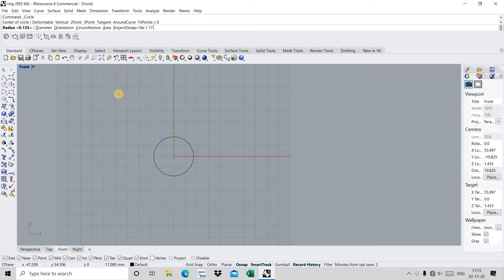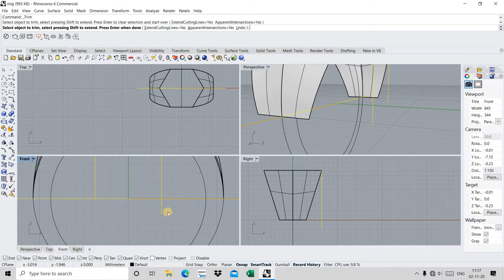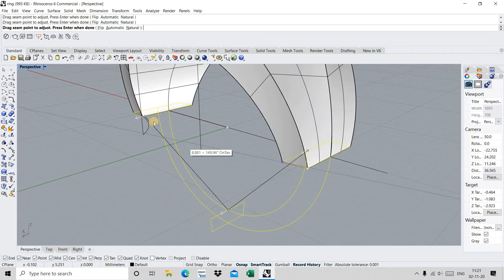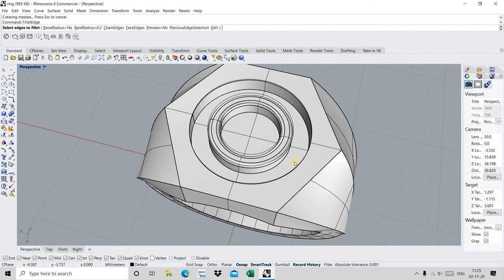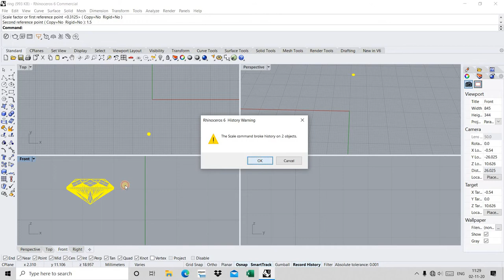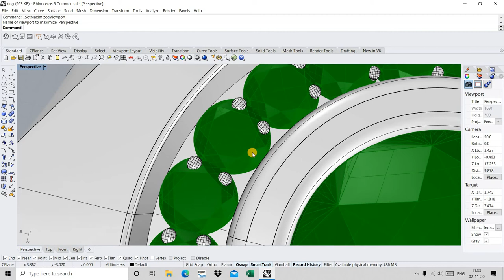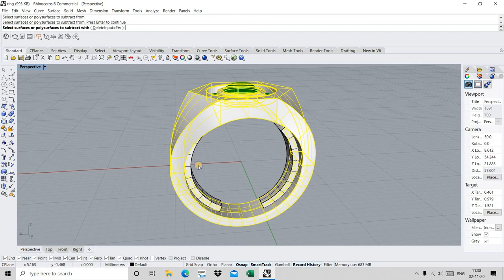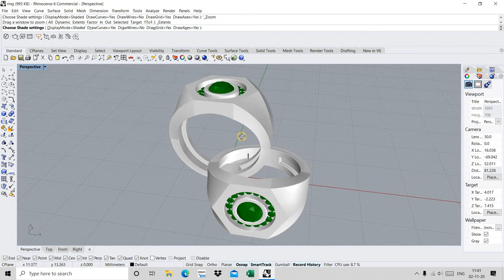Men's Golden Ring | Rhino cad jewelry Design Tutorial | By Designerkaushu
__ Hello friends __

 In this you tube channel you will learn how to make best design  in Rhino/Matrix cad software . You can learn basic and advanced Rhino cad software by watching videos from this YouTube channel.

     ** If you like this YouTube channel videos , so don't forget to

          Comments⌨️

Friends if you come first time on our YouTube channel ,

      If you have any doubts you can msg me on Instagram.---